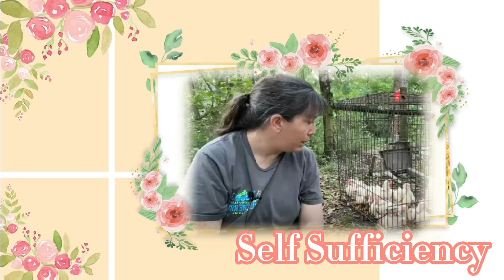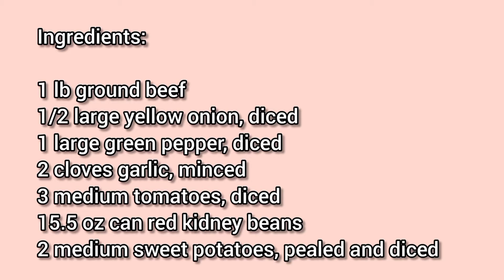Best Hearty Sweet Potato Chili Recipe (Part 1)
This Hearty Sweet Potato Chili is a great way to warm up on a chilly autumn evening.

I used fresh oregano and green peppers from my garden. The onions, sweet potatoes, and tomatoes from the local farmer’s market. The combination of sweet and savory really makes this chili unique. Add extra cayenne pepper or your favorite hot pepper if you like your chili to have a little kick.

Title: Dear Autumn
Singer: @iksonmusic